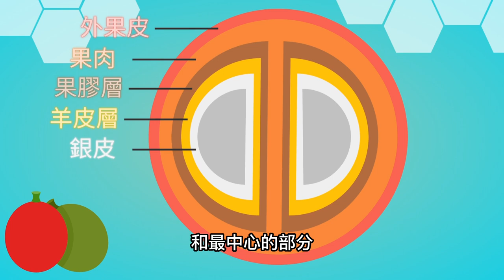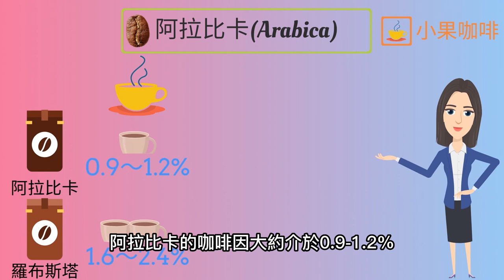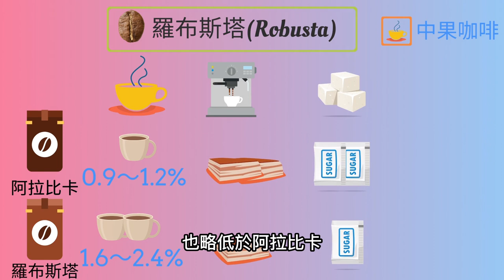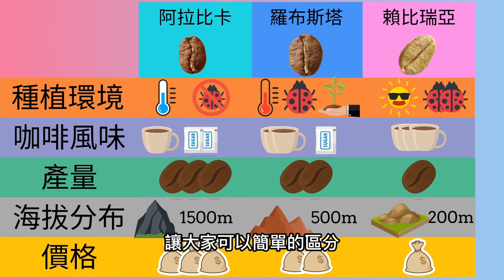如何選擇咖啡豆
咖啡豆是咖啡的主要原料之一，它是咖啡植物的果實中的種子。咖啡豆有不同的種類和來源，常見的有阿拉比卡咖啡豆和羅布斯塔咖啡豆
咖啡豆的風味受多種因素影響，包括種植地區、氣候條件、海拔高度和處理方法等